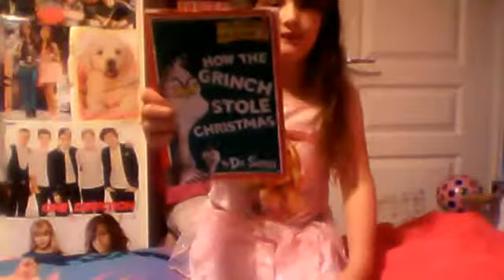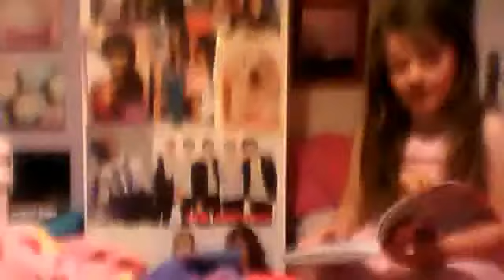How To Care For Baby Doll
how to care for your baby doll awww x